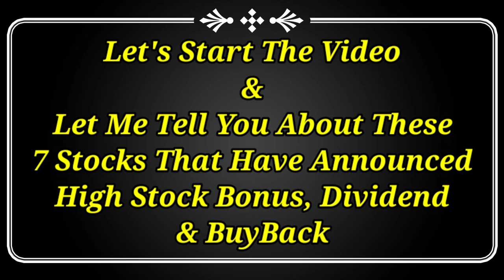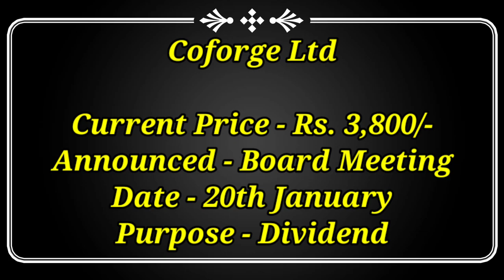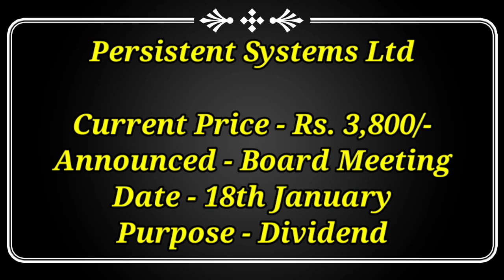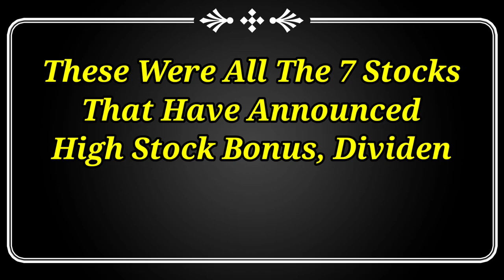7 कंपनियों ने घोषणा की Stock Bonus, Dividend & Buyback | Buyback Stocks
7 कंपनियों ने घोषणा की Stock Bonus, Dividend & Buyback | Buyback Stocks | Dividend Stocks

Dividend stock
upcoming Dividend
upcoming shares

Market analysis
Market news today
Market news